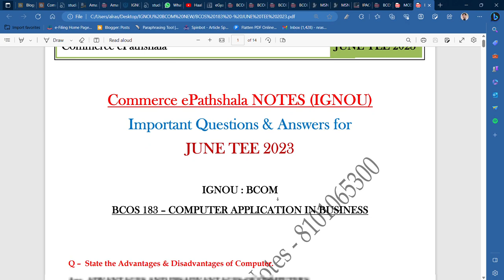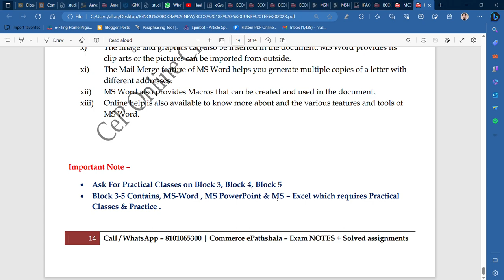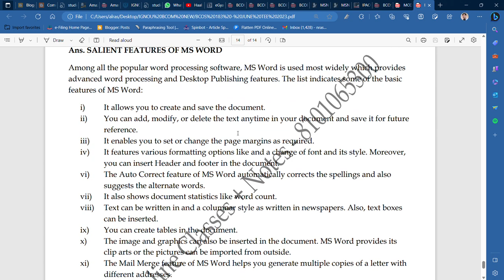IGNOU : BCOM : BCOS 183 - COMPUTER APPLICATION IN BUSINESS : IMPORTANT Q & A FOR JUNE TEE 2023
Commerce ePathshala